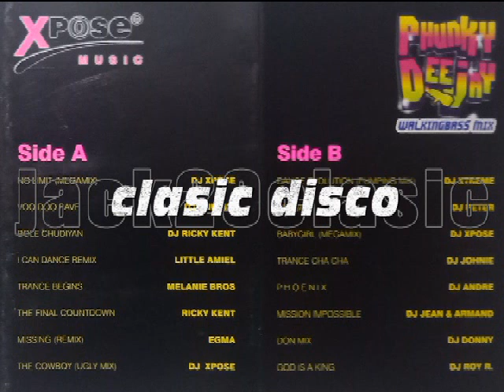Xpose phunky dee jay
Saatnya Xpose music